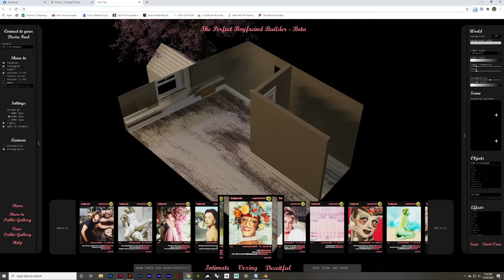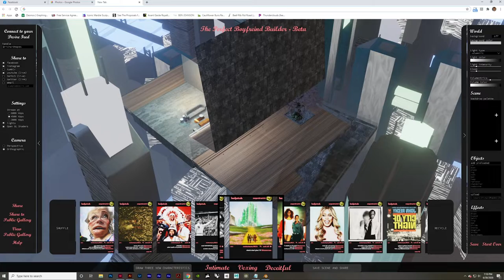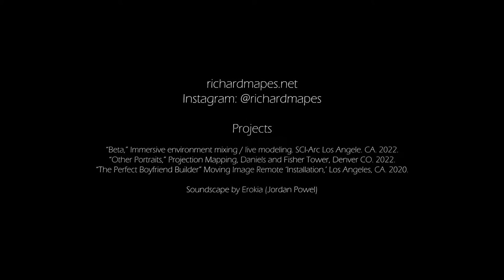Richard Mapes - Immersive Media Demo Reel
Projects:
Beta: SCI Arc, Los Angeles, 2022.
Other Portraits: Night Lights Denver, Denver Theater District, 2022.
The Perfect Boyfriends Builder: Remote Installation, 2020.
Sound: Erokia (Jordan Powell) at freesound.org